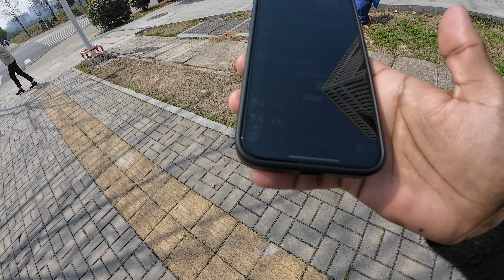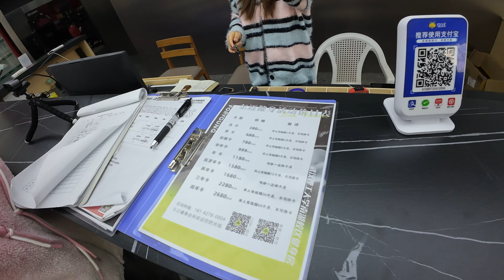MY DAY WITH CHINESE GIRLS IN CHINA🇨🇳 | CHINA'S GYM | INDIAN STUDENT | ADVIKJOURNEY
Hello Everyone, In this video I'm going to show you my day in china with Chinese girls, gym in china and Indian student life in china, this is my daily life vlogs watch this video till end and I hope you will like this video. if you want to see more china vlogs, travelling vlogs so you can check me channel for more videos.

traveling in china and india to china travel.